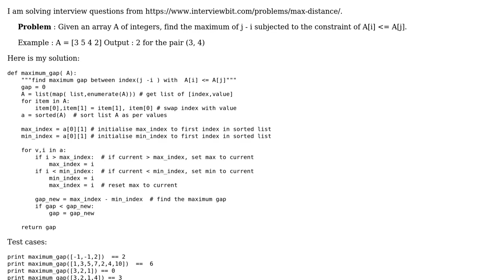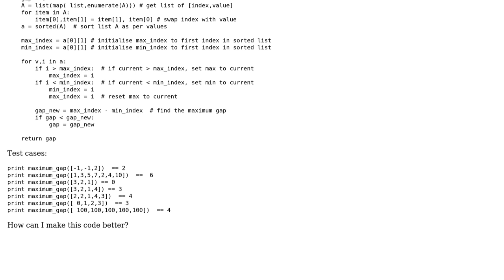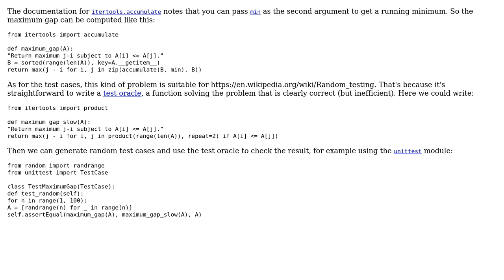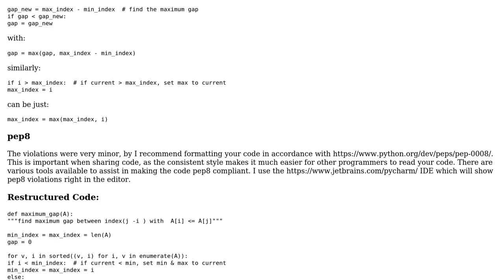Find maximum gap between elements of an array (2 Solutions!!)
Find maximum gap between elements of an array

With thanks & praise to God, and with thanks to the many people who have made this project possible! | Content (except music & images) licensed under CC BY-SA | Music | Images & others | With thanks to user Stephen Rauch user Latika Agarwal user Gareth Rees and the Stack Exchange Network Trademarks are property of their respective owners. You are responsible for your own actions.